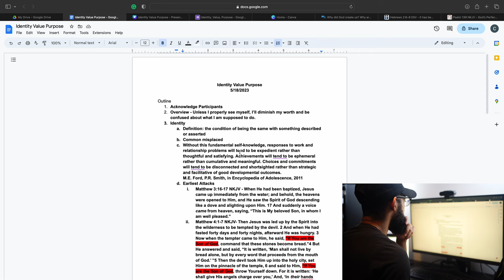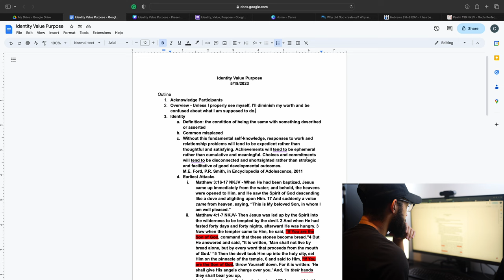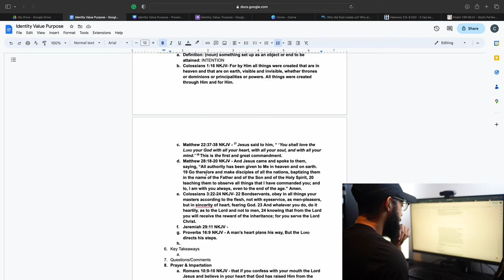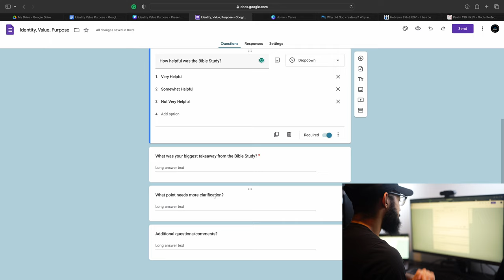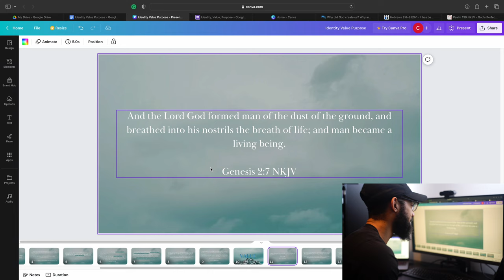Vlog: Bible Study Prep Identity, Value, Purpose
Go behind the scenes with Chae Cole as he preps for the Identity, Value, Purpose Bible Study from May 18th, 2023.